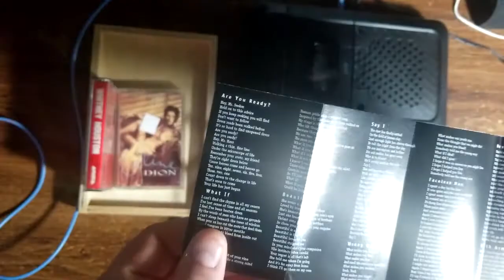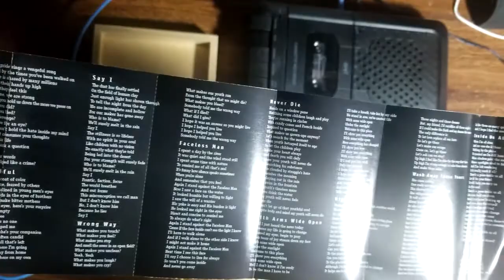CreedWav SideB // CassetteTapes // Koma Field Kit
This might be weathered? It certainly doesnt seem like my own prison, This just goes to show how insane slowed down tape can sound, to me it almost sounds like some modern djent music with more of that hard rock singing haha

Slowing down old cassettes creates the weirdest sounds.  Sometimes great moments come out.  I used the Koma Field Kit's DC output to control the voltage of the cassette player.